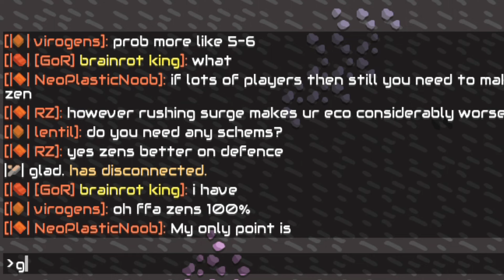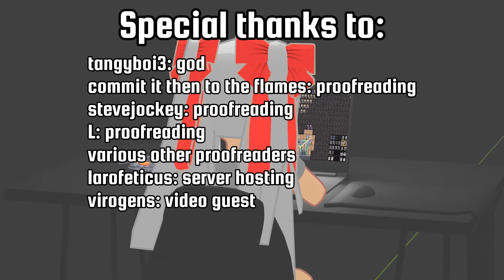This is what Mindustry PvP on the MOST competitive server looks like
Eviction PvP is recognized as the most competitive currently active Mindustry server. And here's what the average round looks like.

Eviction PvP is a variant of Hex PvP, a free-for-all PvP format that emphasizes speed, territory control and unit control. The server welcomes new players and veterans alike, you can chill out and learn the ropes with other new players or challenge some of the most feared players within the entire greater Mindustry community.

Mindustry V7 (v146) Eviction servers:
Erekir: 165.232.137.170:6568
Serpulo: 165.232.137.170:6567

For more info about the server check out Larofeticus on YouTube, he hosts the server and makes video commentary on it.